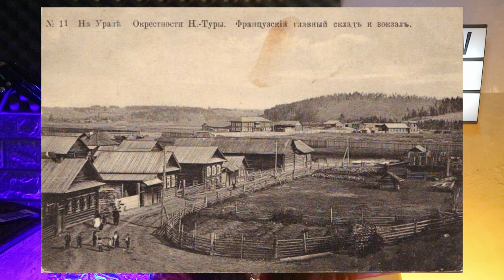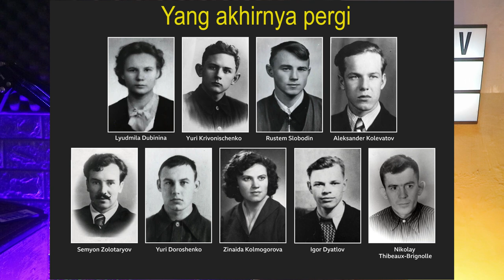MATA, ALIS & BIBIR HILANG SAAT NAIK GUNUNG ?!? | DYATLOV PASS